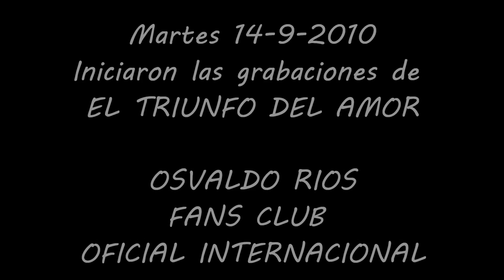OSVALDO RIOS EN INICIO DE GRABACIONES DE ETDA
Inciaron la grabaciones de "El Triunfo del Amor", 14 de septiembre de 2010, noticia de NX, Osvaldo Rios, Maite Perroni, Salvador Mejia

En nota de Esmas.com:

"Osvaldo Ríos compartió este primer día de grabaciones con la actriz (Maite Perroni): "Es una escena muy paternal donde él la anima a luchar por sus sueños, a que siga adelante en la vida, que no se detenga porque se pone así mismo como ejemplo", explicó el actor".